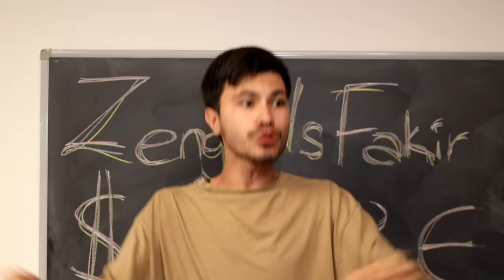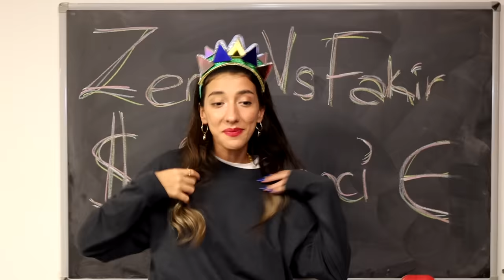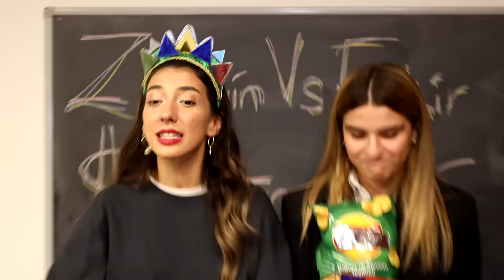ZENGİN ÖĞRENCİ VS FAKİR ÖĞRENCİ MERT SARI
Zengin Öğrenci Vs Fakir Öğrenci Mert Sarı. Eğlenceli, komik ve çok güzel bir video oldu iyi seyirler.